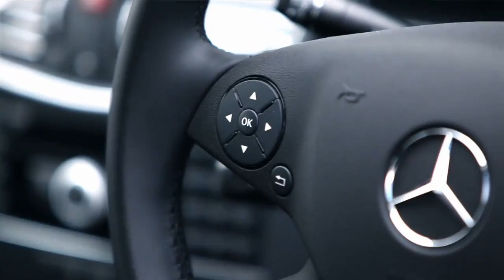Mercedes-Benz E-Class Estate